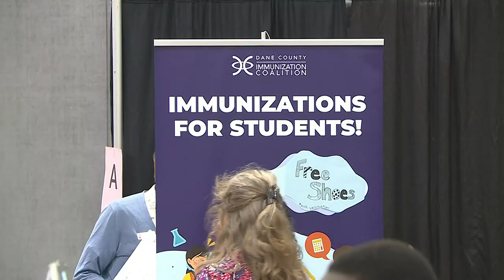15th Annual Back 2 School Free Haircutz event includes vaccine clinic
The 15th Annual Back 2 School Free Haircutz event kicked off at the Alliant Energy Center with a new resource: free vaccines.

More than 30 local barbers offered free back to school haircuts for students Sunday at the event, organizers explained.

This year, SSM Health and the Dane County Immunization Coalition partnered with the event to offer a vaccine clinic for any vaccines kids might need to prepare for school.

“We know that kids need vaccines, they are required for school, but they are just required to stay healthy and this is a perfect opportunity for us to get out in the community and vaccinate children,” said DCIC Chair Ryan Bender.